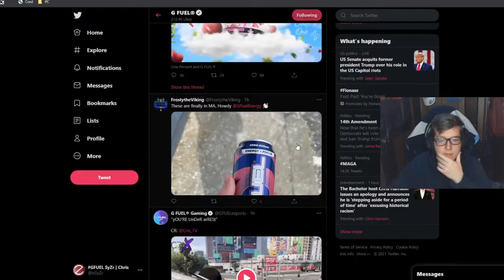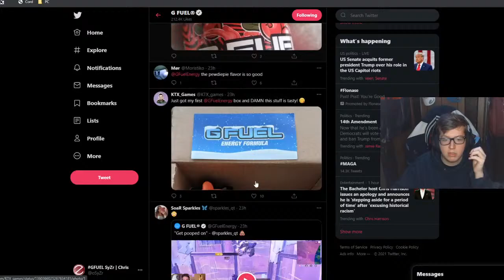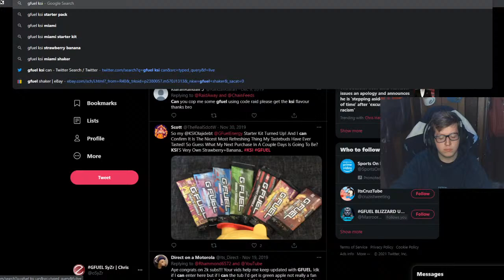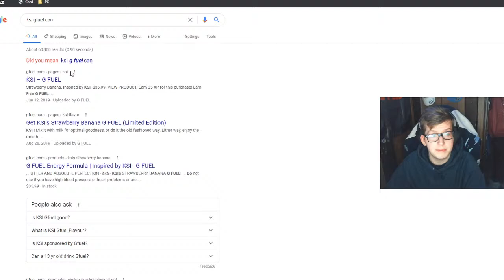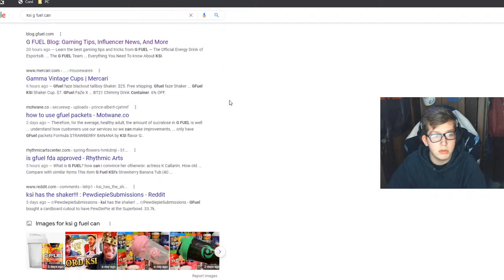Bobby Boysenberry GOD TIER?! | Minecraft Gameplay